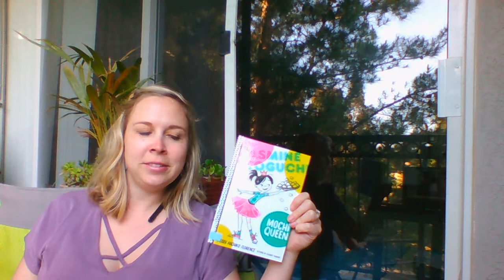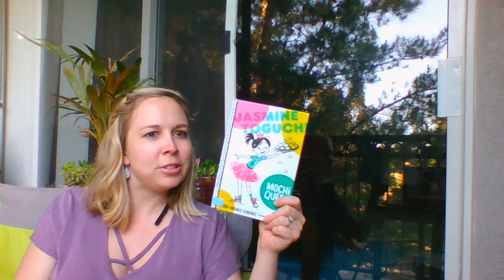Jasmine Toguchi Book Talk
Click here to check out the ebook from the public library!